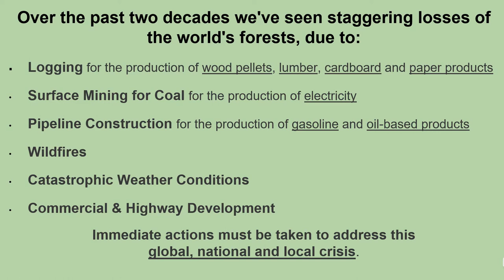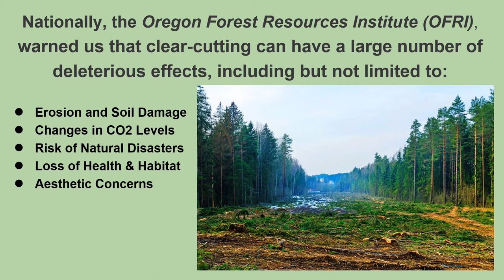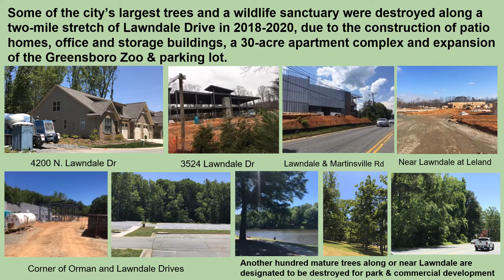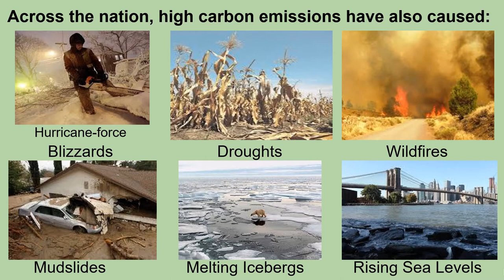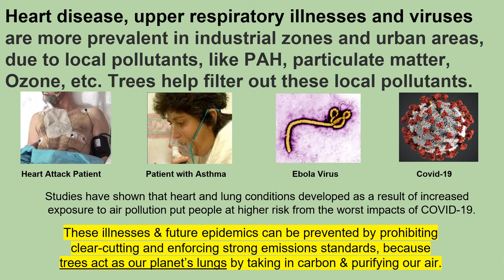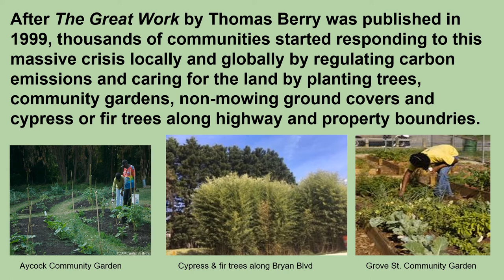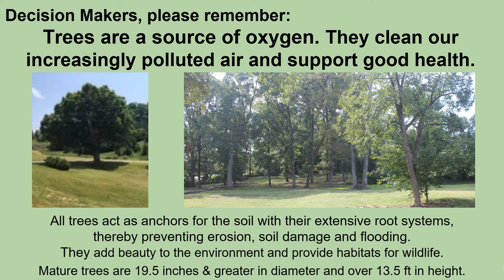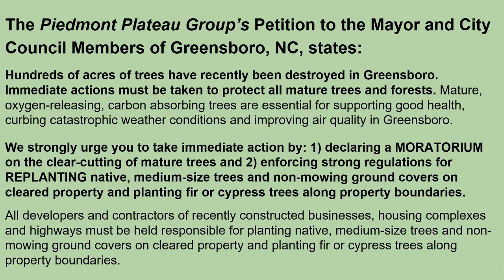Where Have All The Forests Gone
Piedmont Plateau Group presentation